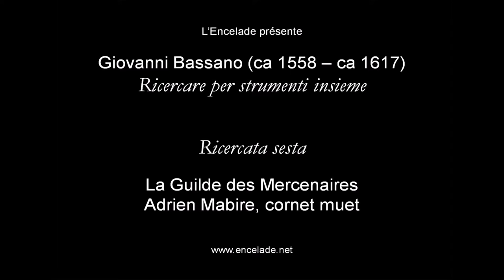Giovanni Bassano - Ricercata sesta par Adrien Mabire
Extrait de l'abum "Giovanno Bassano - Ricercare per strumenti insieme" par la Guilde des Mercenaires, direction Adrien Mabire

Cette pièce est interprétée au cornet muet par Adrien Mabire.